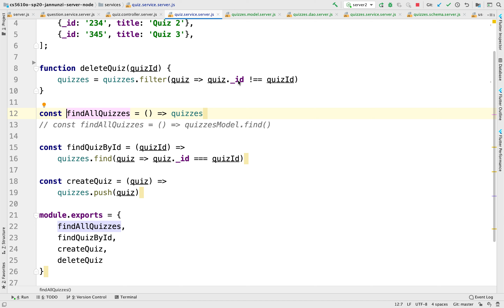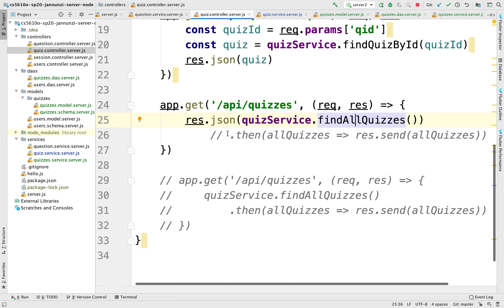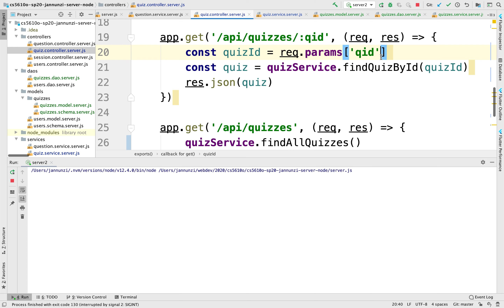mongo + mongoose cs5610o sp20 13107